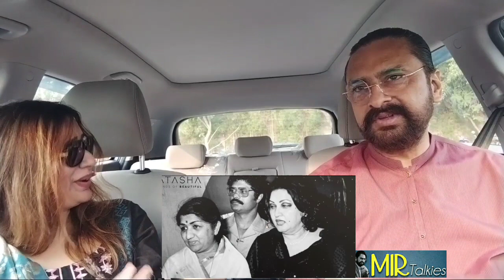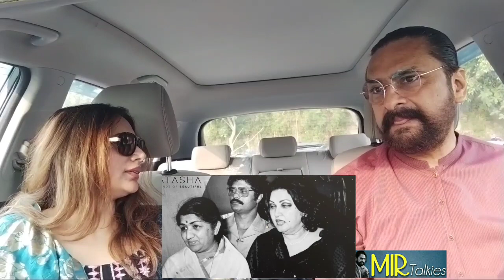Who was No One Madam Noor Jhan or Lata Mangashkar ? story by Tahir Sarwar Mir & Sadaf / mir talkies